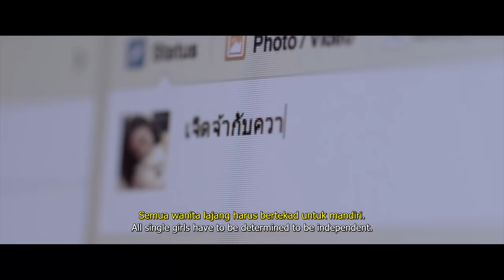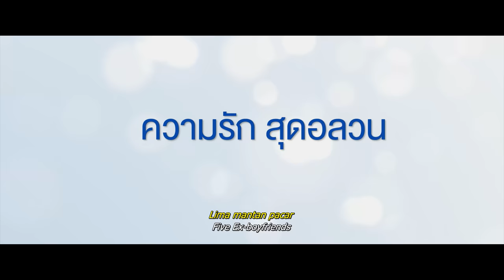Single Lady - Thailand Movie - Trailer - 4K - Indonesian Subtitle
Single Lady - Trailer Thai Movie - 4K Resolution - Indonesian Subtitle

Stars: Arak Amornsupasiri, Kohtee Aramboy, Pachrapa Chaichua

Copyright : M39 Pictures Co., Ltd.